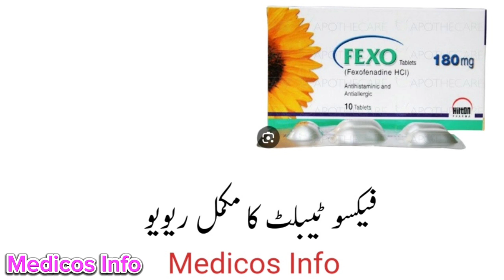Fexo tablet uses benefits and side effects in urdu/hindi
Fexo tablet uses to treat all type off allergy runny nose, watery eyes, seenzing, itiching, redness of skin etc. Fexo tablet uses benefit side effects and composition fexofenadine in Urdu